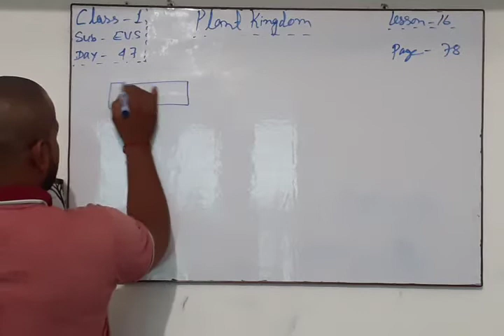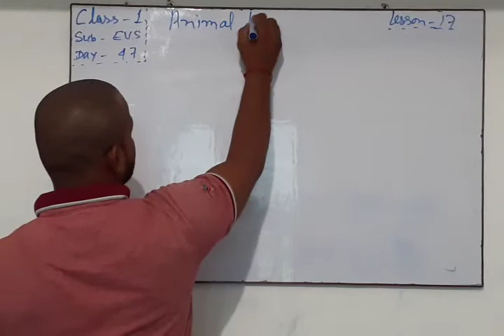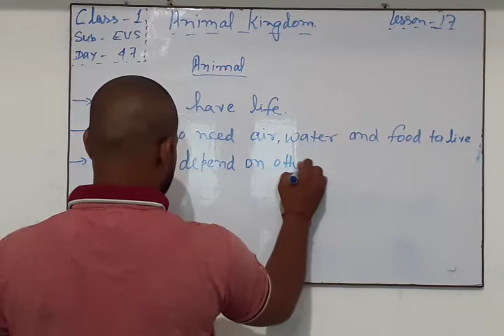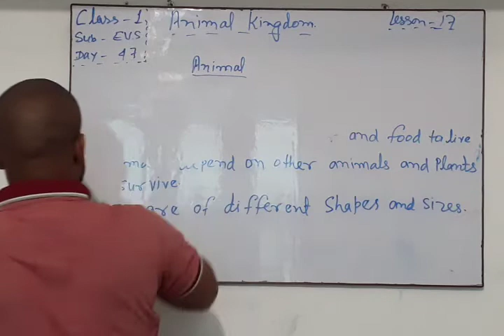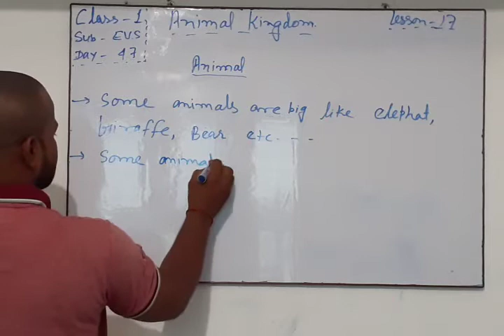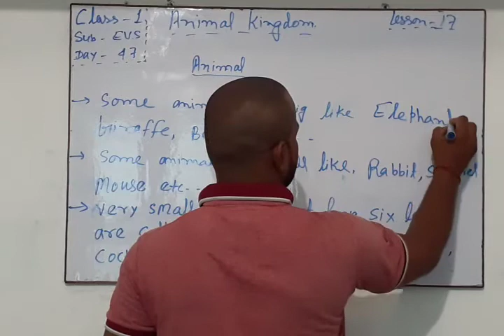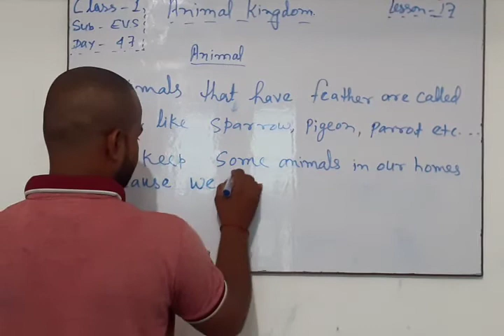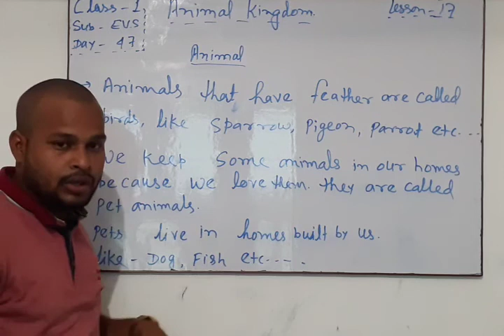Cl1 Evs day 47